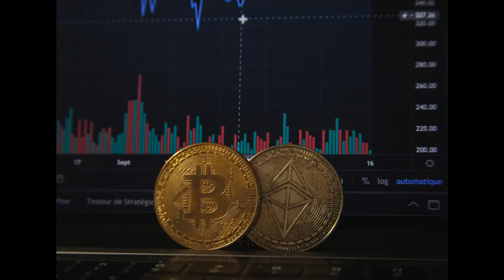(Free) Soulful Boom Bap Type Beat | Currency | Trap Soul Type Beat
Soulful Boom BapType Instrumental
"Currency"

& win a chance to get (FREE) Beats for Life!